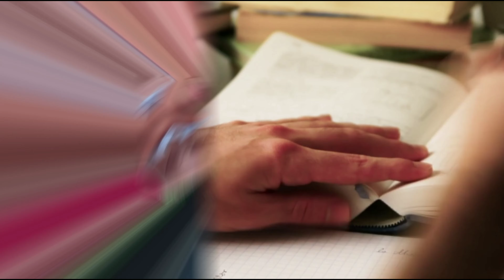कसम तेरे प्यार की से मशहूर हुए अभिनेता "शरद मल्होत्रा" की दौलत शोहरत और पत्नी की बेवफाई की कहानी।